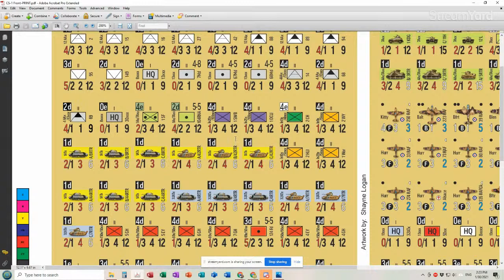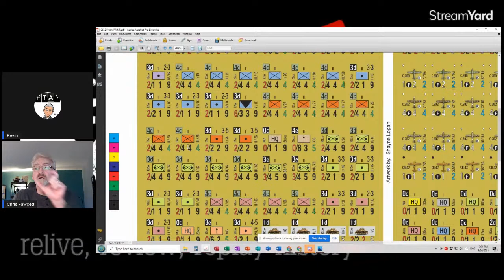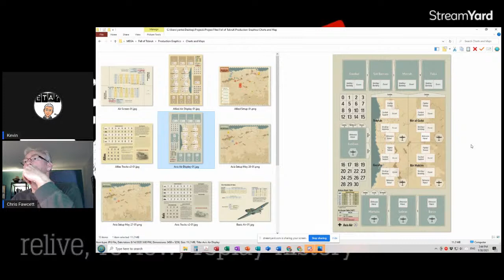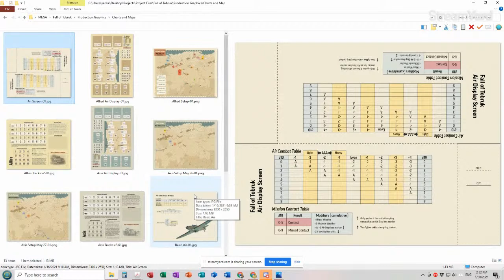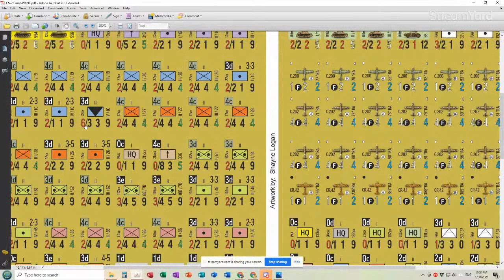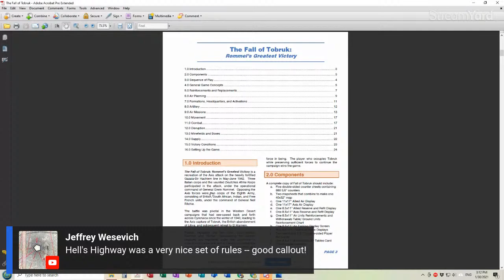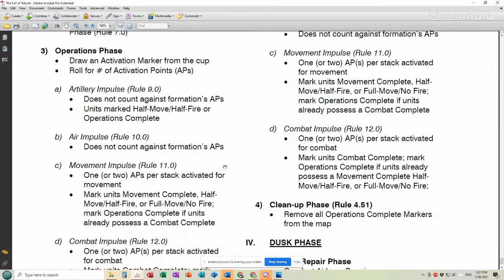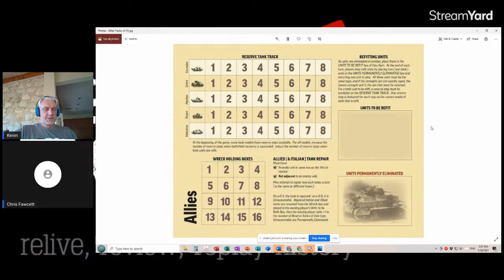Designer Deep Dive #10 with Chris Fawcett - The Fall of Tobruk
An in depth look at a new design inspired by a Chadwick African Front title from 1975. First look at rules, counters, maps and charts! A really significant project.